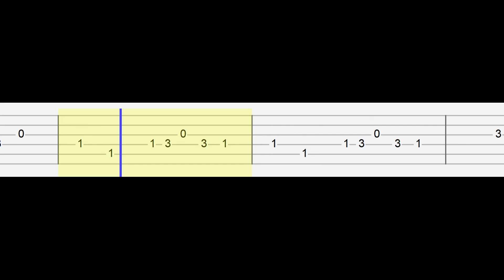Henry Moodie - pick up the phone (Easy Guitar Tabs Tutorial)